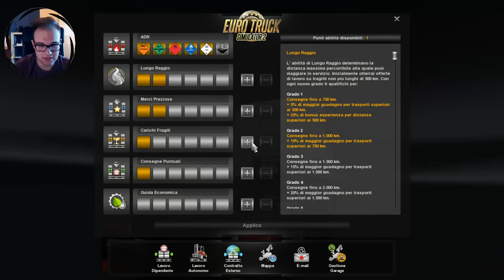🚛 Euro Truck Simulator 2 - A destinazione #57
Oggi utilizzeremo lo Scania R (RJL) per continuare la serie di viaggi che ci porterà verso l'Italia, attraversando l'Europa. In particolare in questo episodio finiremo la traversata Dusserdolf-Ginevra con un carico da 22 tonnellate di vetro.
Iniziamo questa nuova avventura su strada, ma non pensate male!
L'obbiettivo di questa serie è quello di arrivare ad avere una propria azienda di trasporti ben avviata.

Se vuoi che la serie continui? lascia un "mi piace"!

-MUSICA-
Intro SFX: Abstract Glitchy logo
Tutte le basi musicali si possono reperire tramite EpidemicSounds
Musica outro: Knight time - Don Diablo + SFX by MotionPulse VC
-SOCIAL-
Ricordati di iscriverti anche a Farming Italia, il tuo punto di riferimento italiano per farming Simulator!
Compra videogiochi a prezzi scontati!